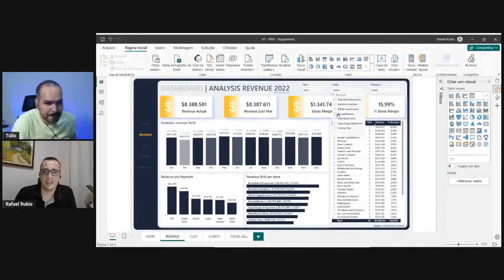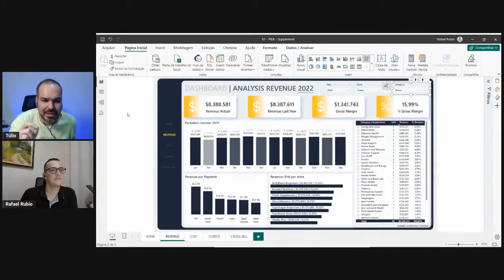BOAS PRÁTICAS DOS ANALISTAS DE ELITE PARA DASHBOARDS NO POWER BI EM CENÁRIOS REAIS | DAX NA PRÁTICA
"BOAS PRÁTICAS DOS ANALISTAS DE ELITE PARA DASHBOARDS NO POWER BI EM CENÁRIOS REAIS"

Seja bem vindo ao meu canal. Aqui ensino analistas a dominarem DAX para se tornarem analistas de elite.
Você que ter dashboards profissionais e impressionar seu gestor ou gestora? Então vou mostrar aqui quais são as boas práticas para Dashboards no Power BI. Assista este conteúdo e me diz, nos comentários, se ajudou no seu desenvolvimento.
Aprenda DAX  e vire um analista de elite

► Entre no meu Canal no Telegram para receber conteúdos exclusivos e os materiais da PowerLive semanal: